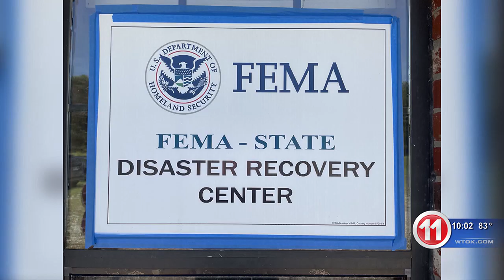A Disaster Recovery Center opens in Scott County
This center is open Monday through Friday from 8 am until 6 pm and 8 am until 2 pm on Saturdays.